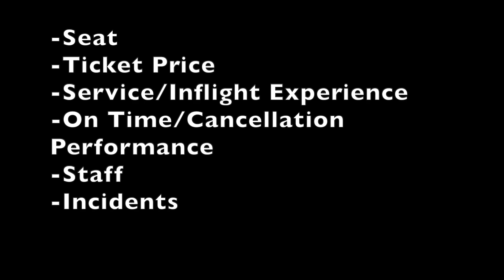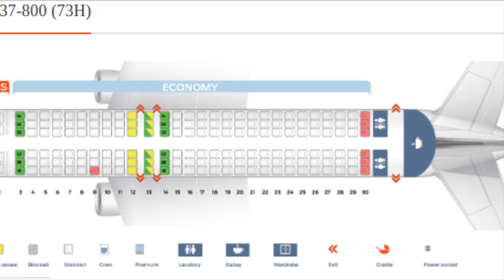Australian Airline comparison!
In this video i compared australias 3 main airlines so you can find out what airline you should fly next in australia.